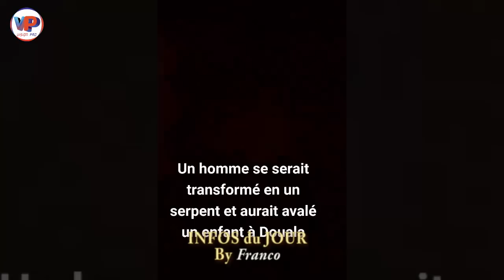Sc@nd@ale à NGOUSSO: Un Homme se Tr@ansf@rme en SER_PENT et @vale une Fille de 16 ans. C'est Gr@ve